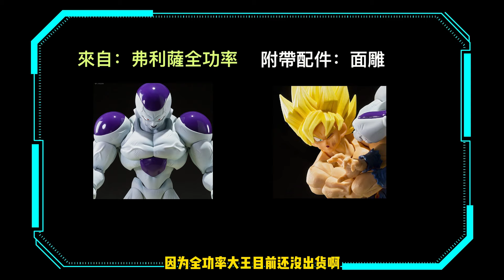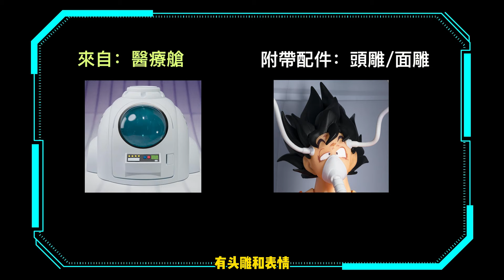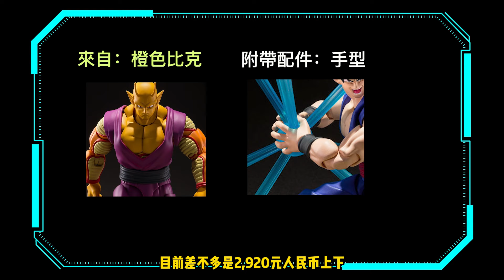【濤光玩具箱】萬代龍珠SHFiguarts有多少款模玩擁有DLC配件呢？收集這些需要多少米？一起盤點一下吧！擁有最多配件的是誰呢？dragon ball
大家好，歡迎觀看濤光的視頻
DLC本來是遊戲領域的一個名詞
 但是現在也常常用來形容把同一款玩具分開賣的現象
這一期濤光給大家帶來一個有趣（無用）的盤點！